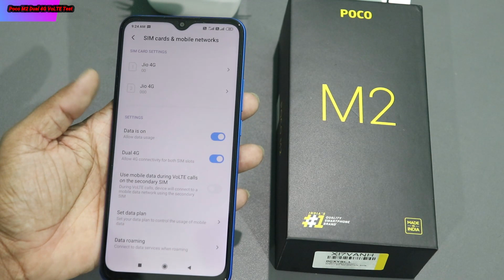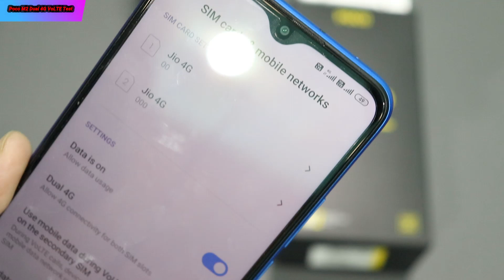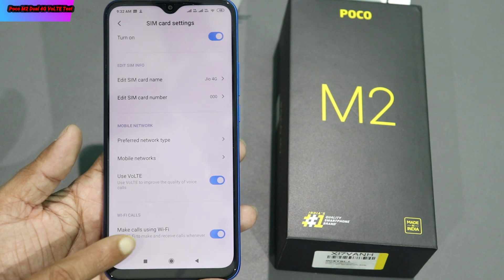[Hindi]Poco M2 Dual 4G VOLTE Test|| VoWiFi Test With Two Jio Sim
Poco M2 Dual 4G VOLTE Test|| VoWiFi Test With Two Jio Sim

MUSIC CREDIT-